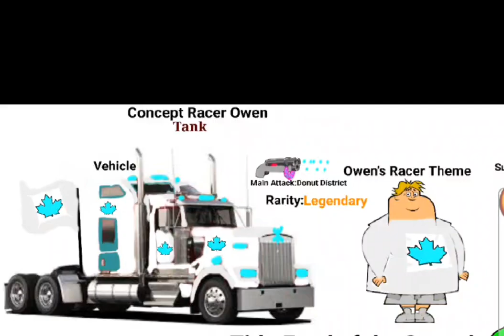Total Disventure Zero concepts 1-3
Were Back!, sorry I take so long, remember that Total disventure zero thing, yeah, I decided to show you what is like, I'll make characters from Total drama island or some fanmades, and yes I have to include my oc christ, he a stared Racers, but there's more, I mean more, I'll make more in the future when I was finish.